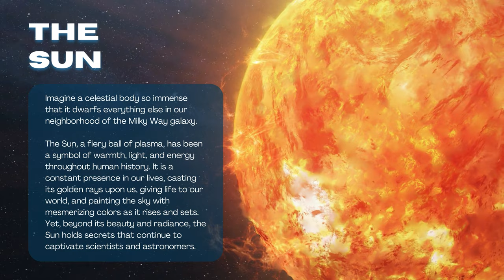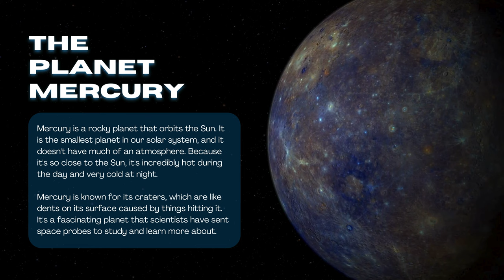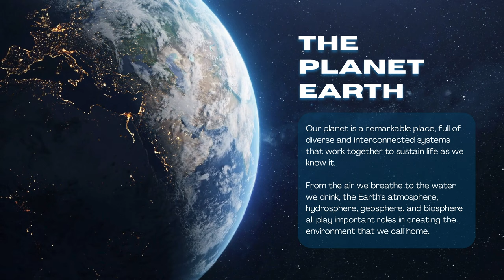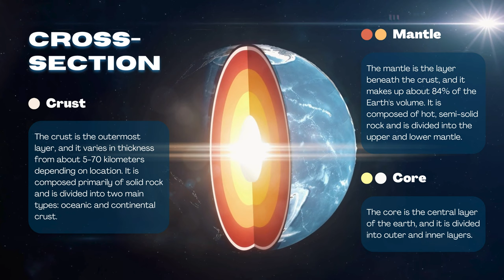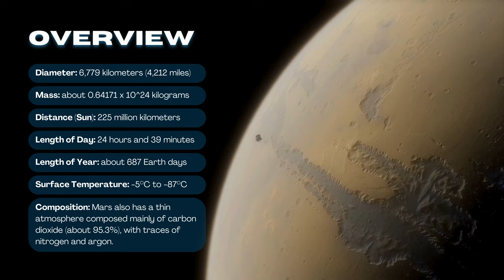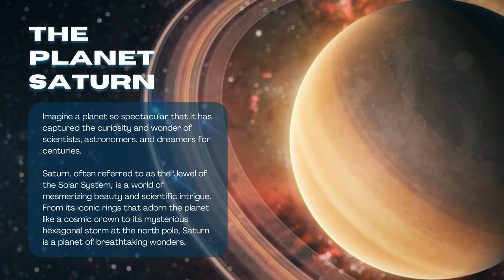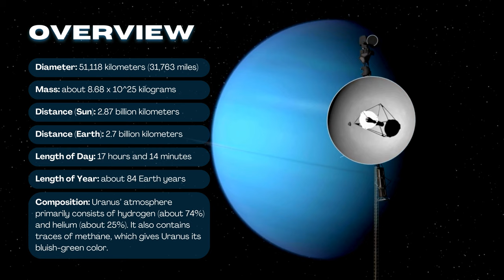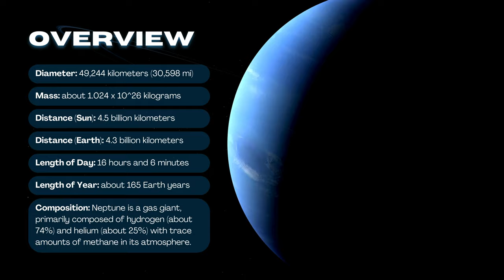The Solar System Facts: The Giant Among The Giants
Embark on an awe-inspiring journey through our cosmic neighborhood as we uncover fascinating facts about the giant planets of our solar system! 🌌🪐 From Jupiter's colossal storms to Saturn's majestic rings, explore the wonders that make these giants stand out among their celestial peers. Join us as we delve into the mysteries of the gas giants and discover the secrets hidden within the vast expanse of space. Dive deep into the realms of astronomy and expand your cosmic knowledge today!

If you liked the video, here are the ways you can support me :)

Ditch the dull, embrace the details! 🌟 Unleash the unexpected as we dive into the footnotes of facts—where the unknown becomes your new obsession. 🔍 From jaw-dropping to side-splitting, we're flipping the script on what you thought you knew. Facts, but not as you've seen them before! 🚀 Ready for a wild ride through the untapped wonders of information? Buckle up! 🎉